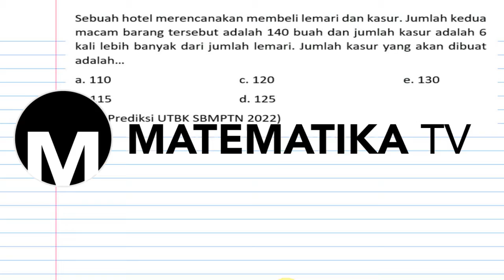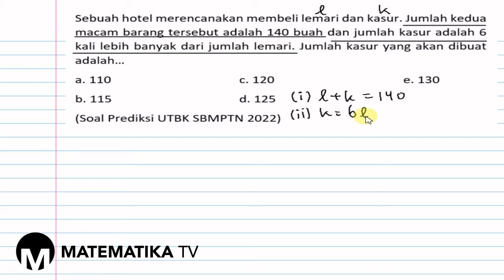[MATEMATIKA TV] PEMBAHASAN SOAL PREDIKSI UTBK SBMPTN 2022: OPERASI HITUNG BILANGAN (055)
Pada kesempatan kali ini kita akan membahas soal prediksi UTBK SBMPTN tahun 2022 materi tentang operasi hitung bilangan: sistem persamaan linear dua variabel.